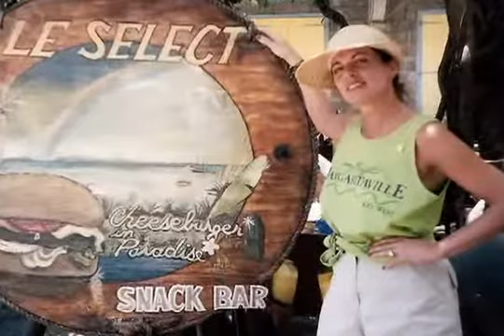A Taste of St Barts photo video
Ahhh St Barts. A cool photo collection from Wimco that does a great job of presenting the tastes and smell of St Barts. If you want to chill Caribbean style.. St Barts Island is THE place.